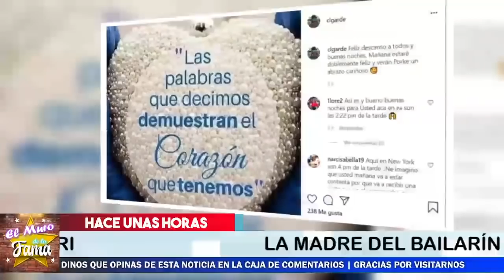🔴😪Adamaris Lopez No Se Lo Esperaba, MADRE DE TONI COSTA LE MANDE ESTOS MENSAJE DE INDIRECTAS📣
¡ BIENVENIDOS ‼️